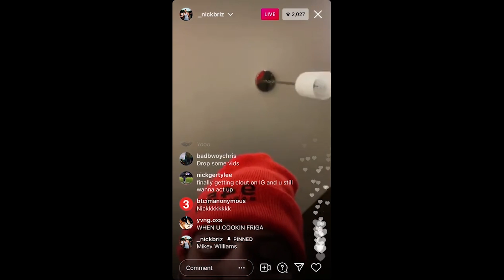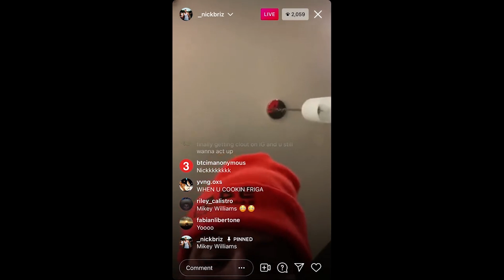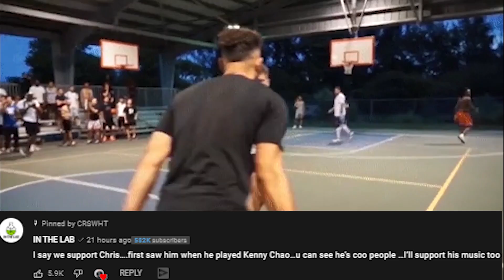The Nick Briz & CRSWHT Situation Just Got Out of Control